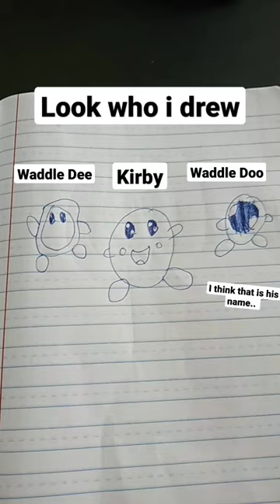Kirby shorts drawing kirby